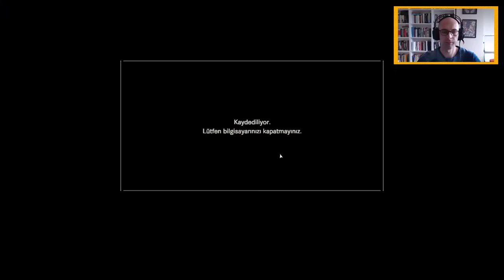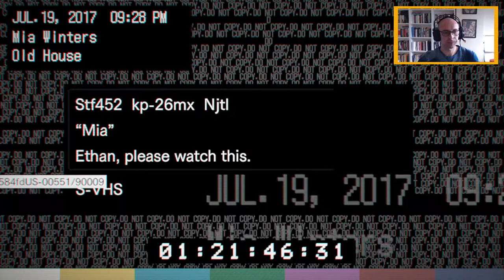VİCDANSIZ JACK! | RESIDENT EVIL 7 | TÜRKÇE 2.BÖLÜM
2019'da yayınladığım "Kütüphaneyi eritiyorum" başlıklı videomda yer alan oyunlardan bir tanesi olan RESIDENT EVIL 7 biohazard ile birlikteyiz.

Jack beni yakalayıp evinin salonunda yemek masasına oturtmuştu. Bu evden kaçabilmek için sağı solu arayıp çıkış anahtarını bulmaya çalıştım. O sırada dışarıda bir polis belirdi ve kurtuldum diye çok sevinmiştim ama Jack peşimizi bırakmadı. Bakalım bu bölüm evden çıkabilecek miyim?

Güney Amerika'da terk edilmiş bir çiftlik evinin çürüyen duvarlarından tehlike ve tecrit akıyor. Biz de üç yıldır kayıp olan eşimizden gelen mesaj üzerine eşimizi aramak için bu eve geliyoruz. Sonrası... Korku oyunlarını seviyorum, özellikle de RESIDENT EVIL serilerini. Ama becerebiliyor muyum? Bakalım neler olmuş :)